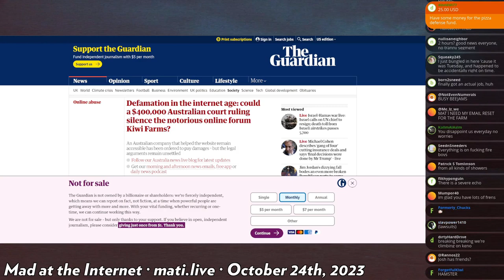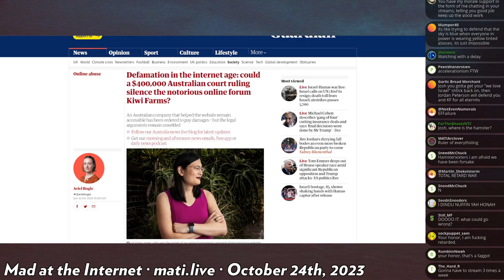LFJ wins defamation case - Mad at the Internet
LFJ has been tentatively awarded more than half a million dollars in damages in an Australian lawsuit against Josh's friend Vincent for his alleged facilitation of harassment against LFJ. Vincent thought it wise to not defend himself in court.